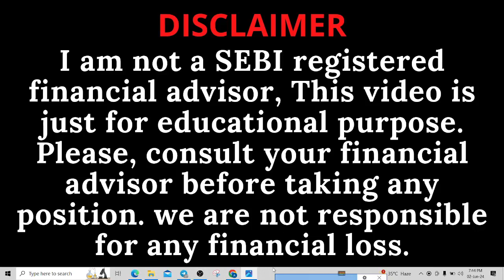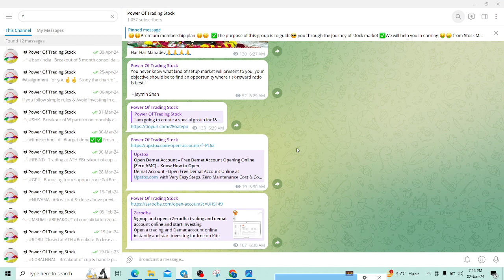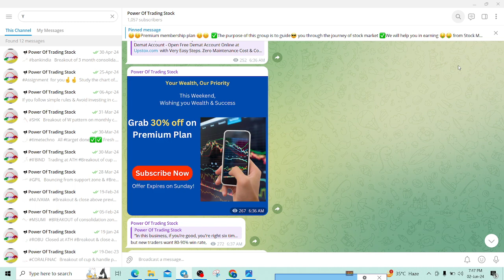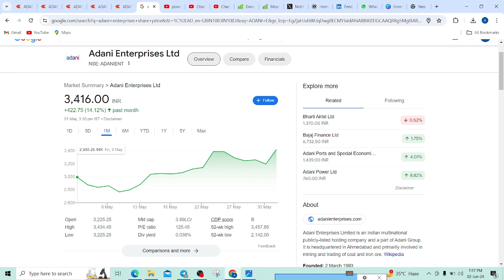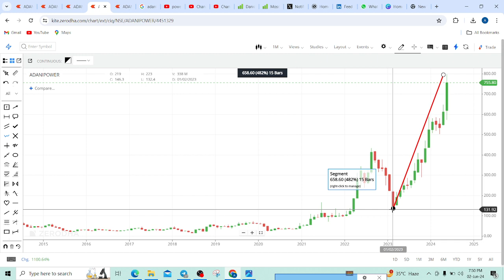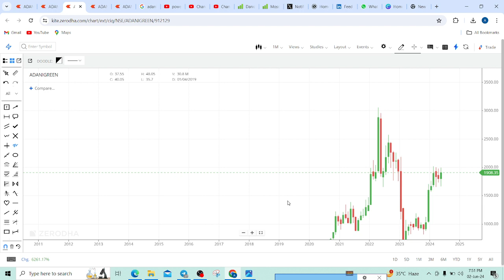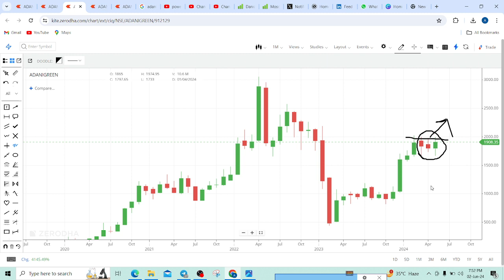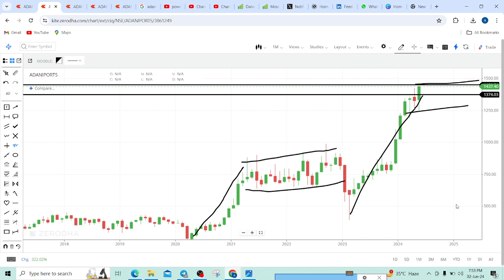ADANI ENTERPRISES SHARE LATEST NEWS TODAY🔴ADANI POWER SHARE PRICE TARGET TOMORROW🔴ADANI PORTS SHARE🔴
ADANI ENTERPRISES SHARE LATEST NEWS TODAY, ADANI POWER SHARE PRICE TARGET TOMORROW, ADANI PORTS SHARE ANALYSIS, ADANI GREEN SHARE TARGET,